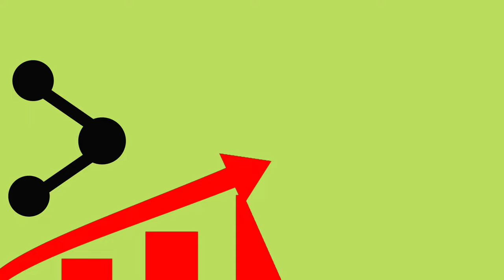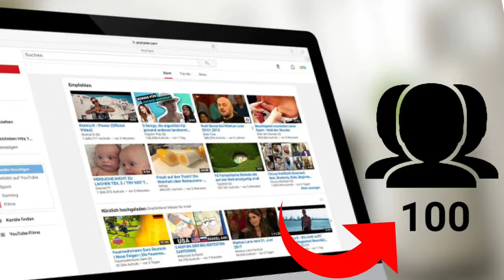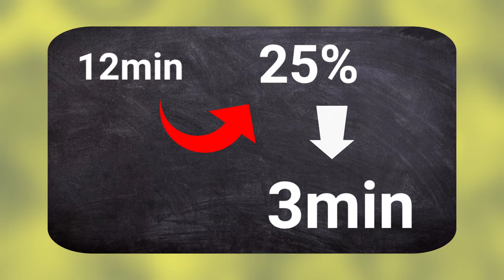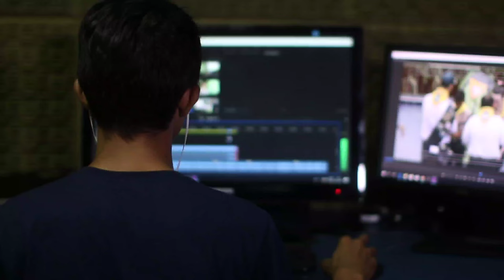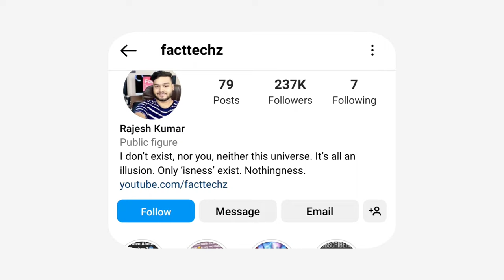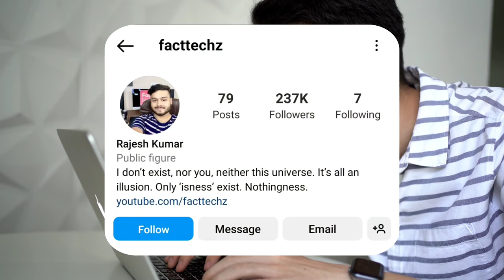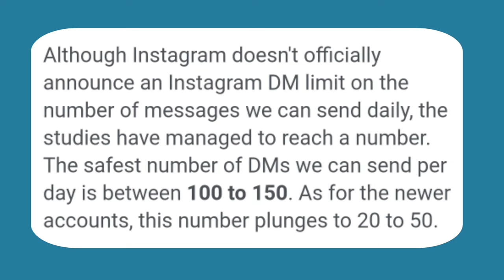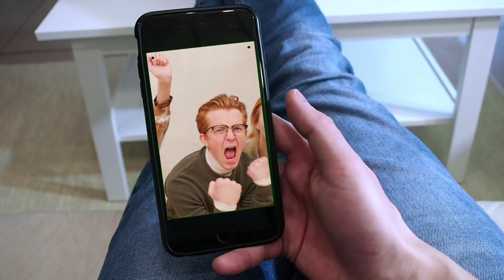How to get Subscriber on youtube Channel in 2023